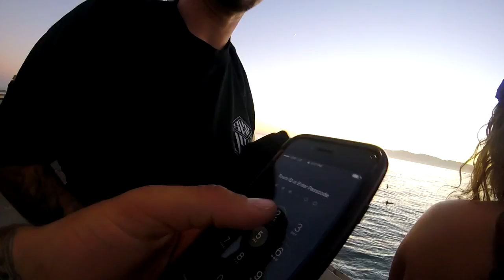THIS GUY JUST JUMPED THE VENICE CANALS ON A DIRTBIKE !!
ep 2 of Kid David V-LOGS .. KD meets up with homie and maniac Danny for some venice fun - Juan Pablo says what up...

Ig and twitter : ruAREYOU

Contributing Editors: Mason Rose, James Jenkins